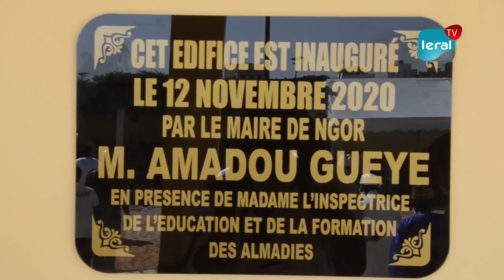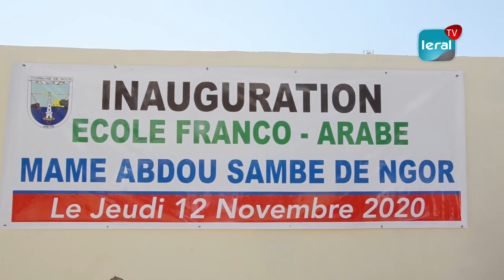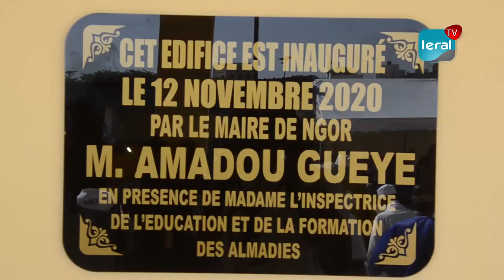Le maire de Ngor Amadou Guèye inaugure l'école Franco Arabe Mame Abdou Sambe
Amadou Guèye, maire de la commune de Ngor a procédé à l'inauguration d'une école franco arabe , Mame Abdou Sambe. A en croire l'édile de Ngor, même si l'Etat avait la volonté d'en créer pour sa localité, il se trouve qu'ils n'ont pas attendus les autorités, en prenant à bras le corps cette priorité pour la jeunesse ngoroise et sénégalaise. L'école est composée de huit(8) classes dont les deux seront occupées pour le moment.

Le maire estime que vingt '20) millions de francs CFA ont été dégagés pour l'ensemble des écoles qui sont à Ngor et les trois mille francs CFA d'inscription que donnaient les parents du public seront aux frais de la municipalité.